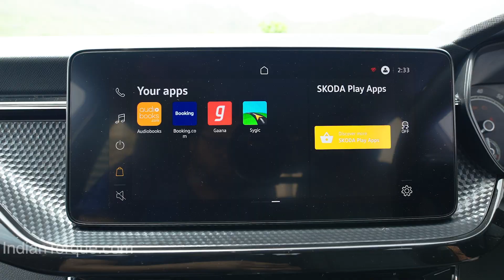2021 Skoda Kushaq First Look India l Better Then Creta? indiantorque.com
2021 Skoda Kushaq First Look India l Better Then Creta?  indiantorque.com

Our aim is to provide all automobile information of the Indian auto industry as soon as possible. Also, we make Review, Comparison, Pros & Cons videos To Help you to choose the perfect vehicle for you.

Join on Instagram For Daily Auto Update in INFOGRAPHICS...